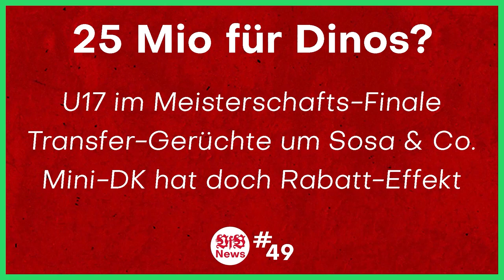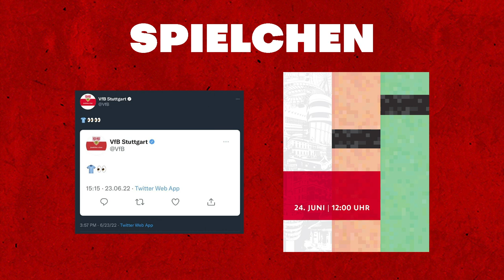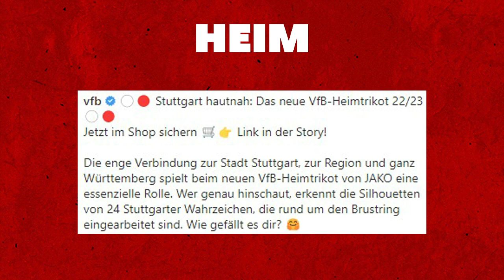DAS ist das NEUE VfB HEIMTRIKOT & Torwarttrikots